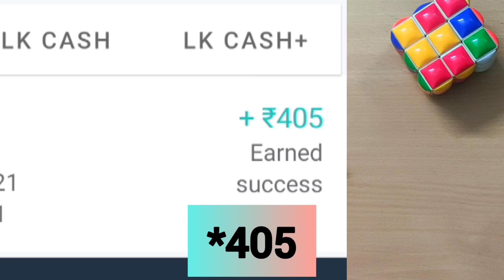Lenskart blu cut lenses - review | lenskart computer glasses | lenskart airflex